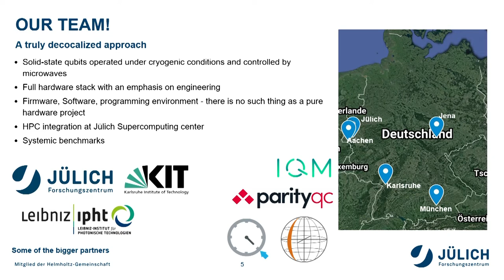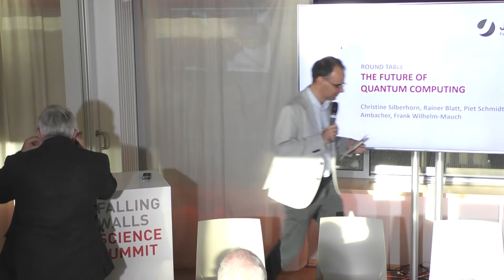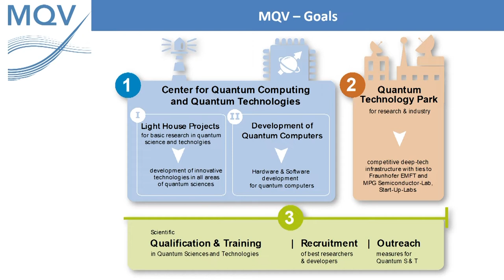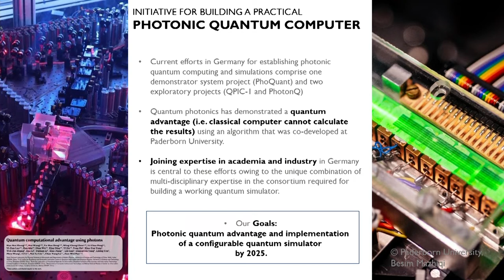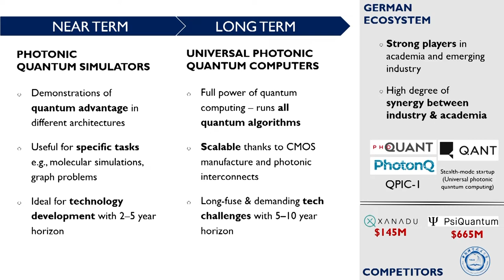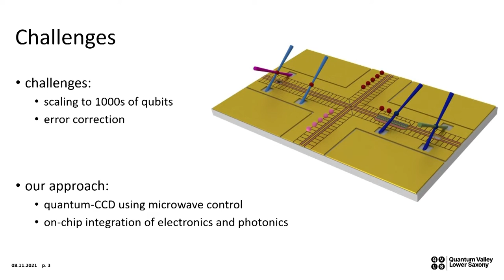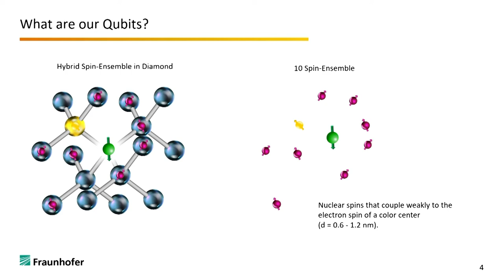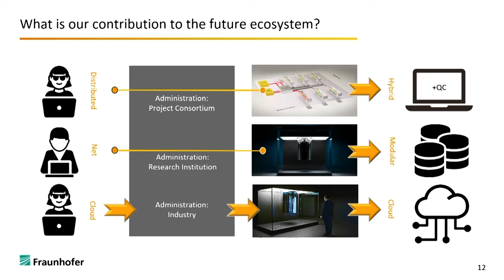Computational Problems: The Future of Quantum Computing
The “Future of Quantum Computing” Round Table examines our current crossroads moment in the development of quantum computers. After 25 dynamic years of fundamental theoretical and experimental research, the top leaders in the field worldwide, and in Germany, have committed themselves to the development of quantum computers as a real technology, solving real computational problems. The panelists of this Round Table, leaders in this field for many years, are in a unique position to give their expert understanding of the critical issues – largely technical, but also financial and political – that will be key to the success of this enterprise.

Presented by: Falling Walls Foundation, Forschungszentrum Jülich

With following Speakers: Christine Silberhorn, Rainer Blatt, Piet Schmidt, Oliver Ambacher, Frank Wilhelm-Mauch